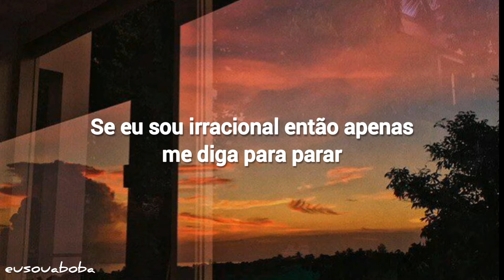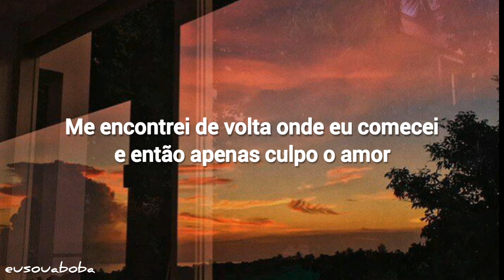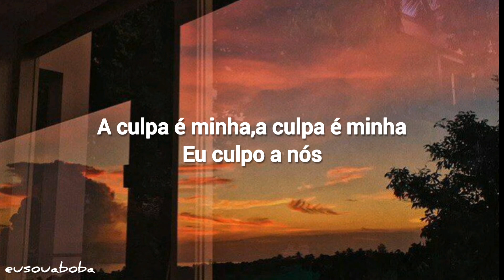Blame-Party Favor feat.Naïka (tradução)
letra:

Call me impossible, 'cause I get that a lot
If I'm irrational then just tell me to stop
I could be cynical and then I'd just blame it on love
Blame it on love, blame it on us

Why am I so departed?
Why can't I trust? (I just can't trust)
Just setting fire to all I touch (All I touch, all I touch)
Found myself back where I started
And then I'd just blame it on love

I know I'm infamous (Infamous)
'Cause you can't win them all
And maybe I'm used to this (Used to this)
'Cause I always fall out of love and back in again (Oh no, no)
Blame it on love, blame it on us (Oh no, no)

(I blame it, I blame it)
I blame it on, I blame it on
I blame it on us